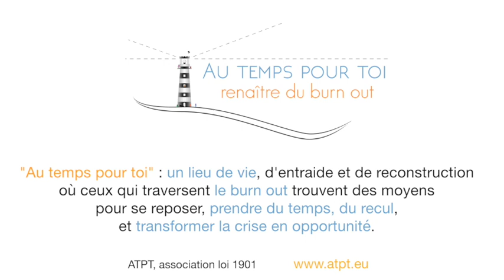Christophe André - Introduction à la méditation en pleine conscience 1/2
Emission RCF, "Repères, 21/6/2016, Béatrice Soltner, avec Christophe André